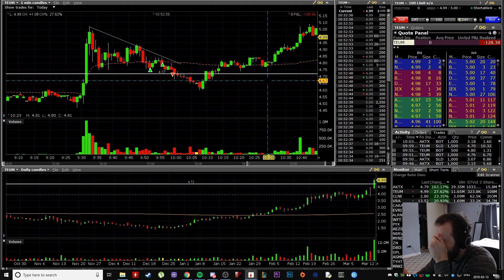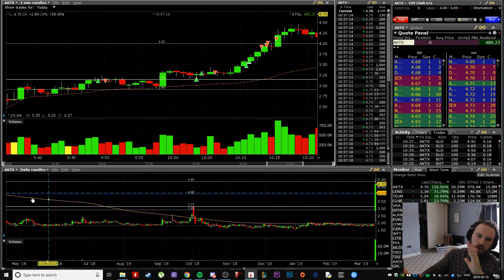DAY TRADING AKTX LETS GOOOOO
Day TRADING LIVEEEEEEE today on a crazy runner. AKTX went mad, and I almost blew out my risk profile and wasn't able to trade it, but I did well. I go over my entries, exits, and thought process of the entire trade.